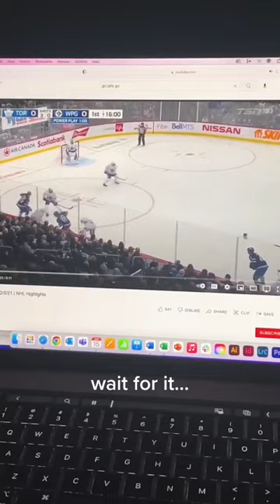This transition was CLEAN 🧼 (via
This transition was CLEAN 🧼
(via @nhljets)